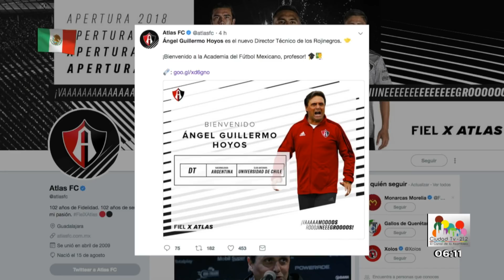Oportuno Noticias Mañana - Miércoles 12 de Septiembre del 2018